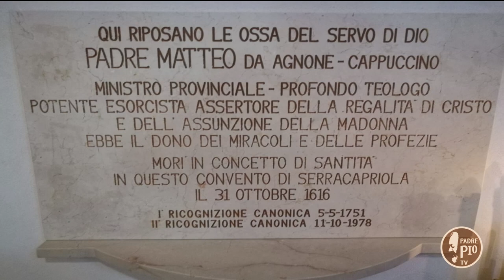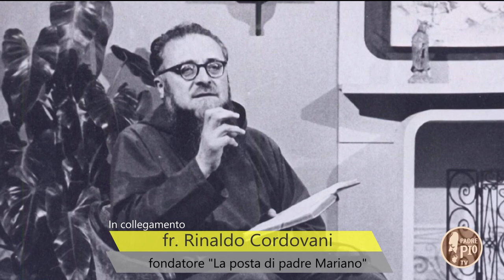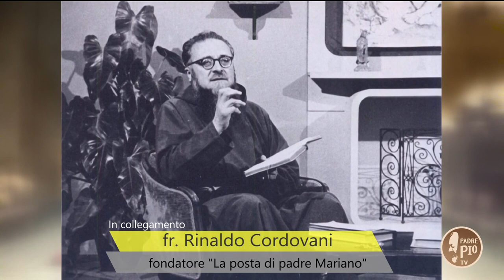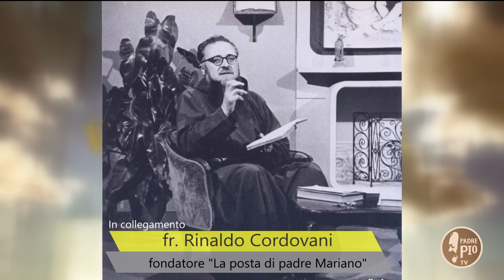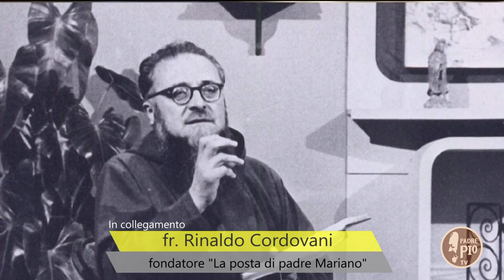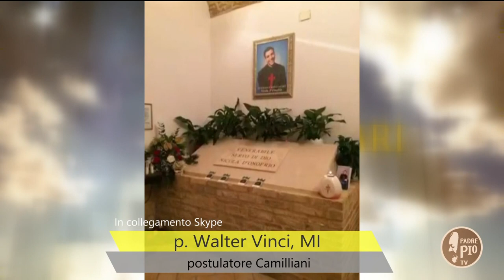p. Matteo d'Agnone, p. Mariano da Torino, Nicola D'Onofrio. Verso gli Altari 4 dicembre 2021